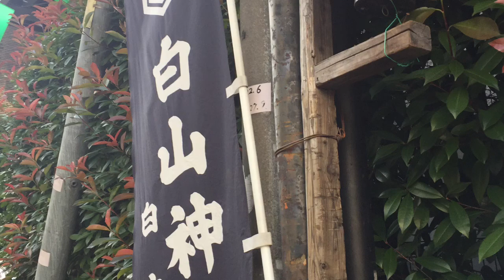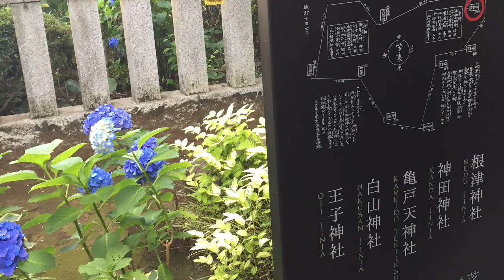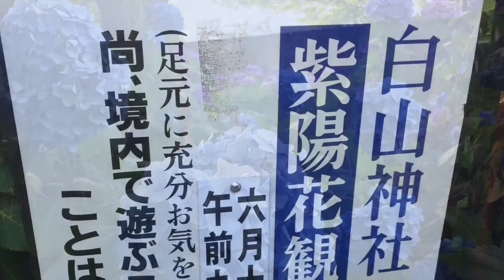2017617白山神社紫陽花